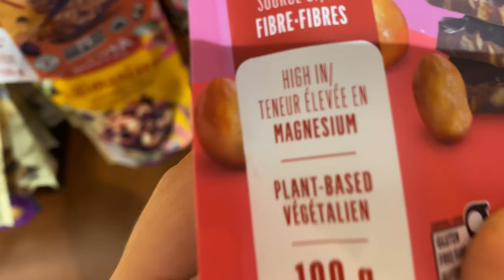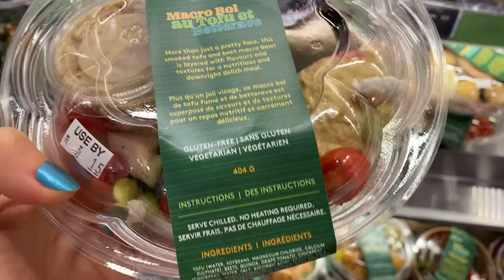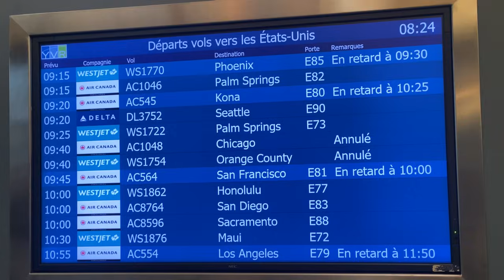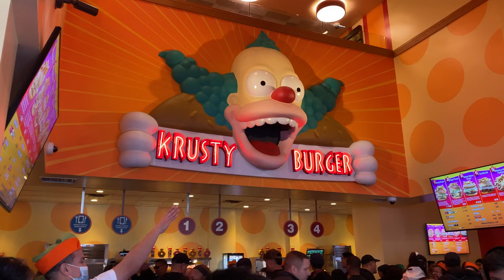NEVE em Vancouver + Final de semana com as irmãs em L.A. 🌴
» Livros que Indico:

» MEUS EQUIPAMENTOS:

- Canon M5 mirrorless
- Iphone 11 Pro Max
- Microfone Boya M1

» PERGUNTAS QUE SEMPRE ME FAZEM:

🌻 Quando é o seu aniversário? 2 de Março
🌻 Qual a sua tríade astrológica? Sol em Peixes, Lua em Touro e Ascendente em Câncer
🌻 Em que você é Formada? Comunicação Social com ênfase em Publicidade e Propaganda
🌻 Onde você mora? Vancouver, Canadá
🌻 Quem edita seus vídeos? @guiieditor no instagram, ele é maravilhoso!

Esse vídeo não contém colaboração paga :)